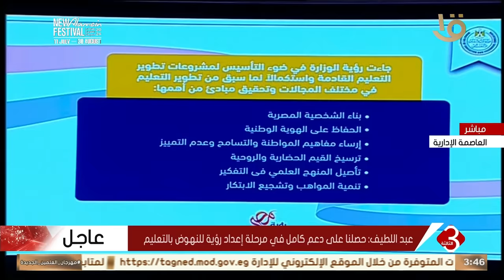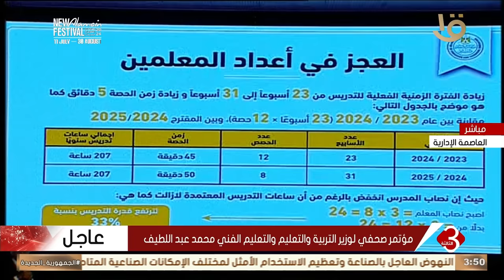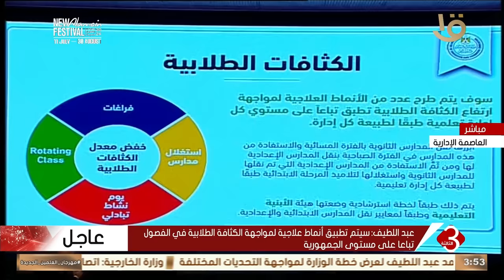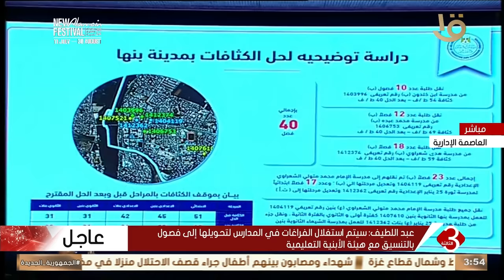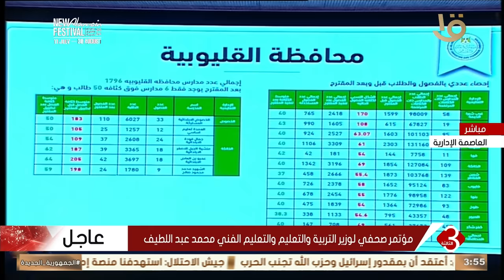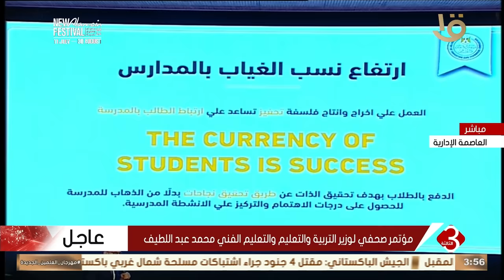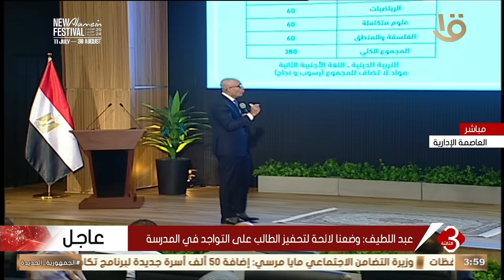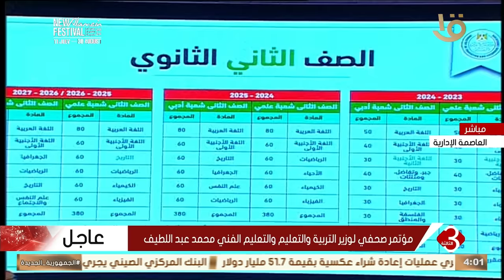تغطية خاصة | كلمة وزير التربية والتعليم و التعليم الفني محمد عبد اللطيف خلال مؤتمر صحفي اليوم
تغطية خاصة | كلمة وزير التربية والتعليم و التعليم الفني محمد عبد اللطيف خلال مؤتمر صحفي اليوم بالعاصمة الإدارية